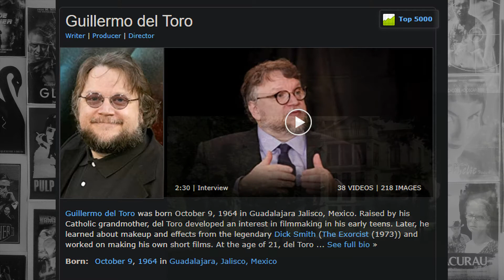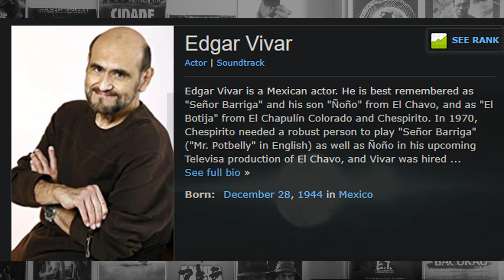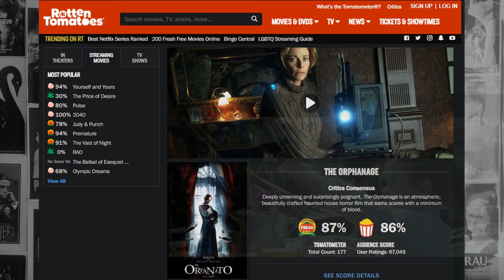O orfanato (2007) | El orfanato | Análise | T01E14 | Prod. Guillermo del Toro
El orfanato, de 2007, é um dos poucos filmes que me fez lembrar o momento plot twist de O sexto sentido. Gostaria de saber mais sobre O orfanato? Assine o canal Cinessemiótica, cinema sob uma nova ótica.

Sabe aquele frio na espinha que temos ao assistir o clássico O sexto sentido? Pois é, com O orfanato, acredito que temos um efeito ainda mais surpreendente nos segmentos finais. Com produção executiva de Guillermo del toro (que havia recentemente dirigido O labirinto do Fauno, em 2006), e com direção de J. A. Bayona, a produção consegue misturar muito bem uma atmosfera de thriller (com muita tensão a todo momento, o que é difícil de se manter em filmes do gênero), trabalha com jump scares bem pontuados, que acontecem em momentos certos e, para fechar, um som ambiente que nos faz pensar estarmos em um mundo de sonhos (pois tem uma reverberação estranha, em eco). Em geral, o filme produz uma atmosfera que passa pelo crivo da protagonista e dessas mesmas impressões se vale para produzir um misto de signos complexos, como realidade e ilusão, loucura e paranormalidade, junto a traumas e a uma gratidão que dever ser respeitada.

A temática da gratidão, de cara, nos faz simpatizar com a protagonista. Laura foi criada em um orfanato para crianças deficientes. Ao crescer e se casar, ela e seu marido, o médico Carlos, resolvem adotar uma criança especial, Simón. Para completar o desejo de Laula, compram uma mansão, que foi o mesmo casarão em que Laura foi educada. Lá, fazem uma festa especial para Simón, convidam a vizinhança para que conheçam o lar de Laura, com vagas para crianças especiais (lembrem-se que o sonho de Laura envolvia a gratidão pelo local), e, a partir da festa, coisas estranhas acontecem, sobretudo o sumiço de Simon nos segmentos iniciais, que fará ligação com fatos passados acontecidos no orfanato.

Com poucos personagens (além dos três citados, há mais três personagens paranormais e uma psicóloga, entre eles o Edgar Vivar, o seu barriga do Chaves), a trama alterna entre a localidade da casa e uma praia próxima, com foco em uma caverna sinistra, próxima à enseada, lugar que dá início ao mistério da trama. A partir disso, o terror será construído a partir do passado dessa casa, que se constrói de momentos dos quais Laura lembra aos pedaços, em que aos poucos vai construindo um quebra-cabeça mental, pois ela sempre teve que tomar psicotrópicos (no filme, percebemos aos poucos que ela teve problemas mentais).
Enfim, os dois locais onde se passa a história constroem também a temática da paranormalidade, tendo em vista que o thriller nos faz ficar divididos entre a realidade, a aparição de seres estranhos e a loucura até os momentos finais. O mérito desse filme me parece a construção da atmosfera semelhantes aos primeiros filmes de Mr Night Shyamalan, pois os sustos são dosados e a construção da tensão mantem-se em todos os segmentos.
Que bela contribuição fez Guillermo na produção executiva desse filme, aliás, pouco visto a quem questiono, por isso, sempre gosto de indicá-lo.
O rotten tomatoes concede nota 85 em média tanto pela crítica quanto pelo público (concordo com o Rotten, pois eu concederia entre 8,5 e 9). Imdb, sempre mais exigente, concede 7,4.

O canal analisa filmes, séries e documentários, do período mais antigo ou contemporâneo, sob o ponto de vista da expressão e do conteúdo audiovisuais, com a condição de acrescentar comentários de conteúdo semiótico às análise e indicações pretendidas no decorrer dos vídeos.